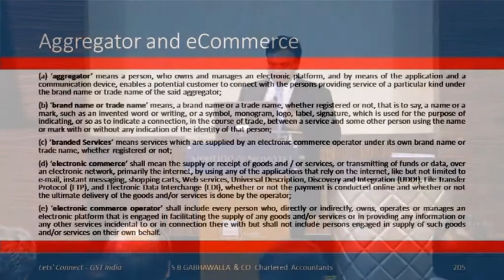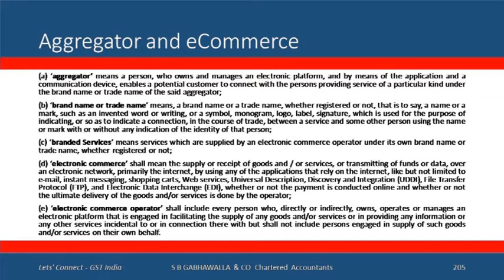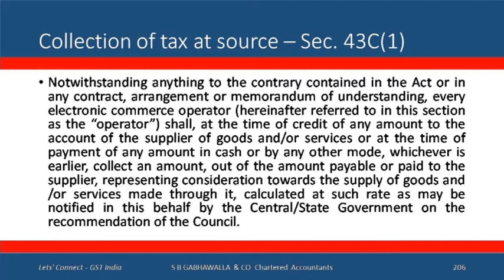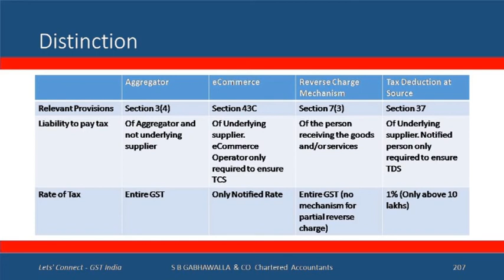S01 E23 Aggregator and E-commerce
This video explains the concept of Aggregator and Ecommerce under the model GST law.